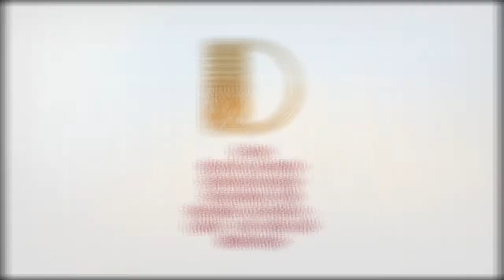Kaputte Brücken und Wasserpumpen, drastischer Lehrermangel - Bericht aus Berlin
Eine breite Bürger-Bewegung zeigt Solidarität mit den Patrioten in der Ukraine. Berlin investiert in den Bildungs-Bereich - das Geld reicht aber längst nicht. Dazu kommt ein drastischer Lehrermangel. "Macht Berlin klüger" im Vakuum. 2.979 öffentliche Wasserpumpen funktionieren oft nicht - der Senat tut nix. 60 Brücken in Berlin sind marode. Der Blockade-Spuk der ungezogenen Klima-Kinder geht weiter - Krieg hin oder her. Spandau ist gesund - in der öffentlichen Verwaltung. Gail Halverson, der Candy-Bomber, ist mit 101 Jahren gestorben und wird geehrt. "Brennpunkt Deutschland" zeigt das wahre Gesicht von Berlin-Neukölln.

Der Gourmet-Tipp der Woche: Das "Pastis" am Rüdesheimer Platz bietet ganz klassische französich-bodenständige Küche zu vernünftigen Preisen. Mehr Informationen: restaurant-pastis.de.

Der DNEWS24TV-Podcast vom 6. März 2022 mit Dieter Hapel.

Die Intro-Musik stammt mit freundlicher Genehmigung von centys news pixabay.